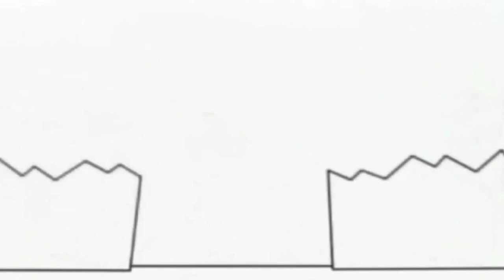26 жовтня 2021 р.